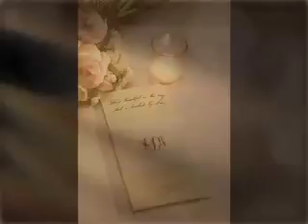Beautiful Wedding Montage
This is a simple beautiful montage given to the lovely couple. It was shot by a very talented photographer in St. Patrick's Cathedral NYC. There are not many effects but the montage works with the music.